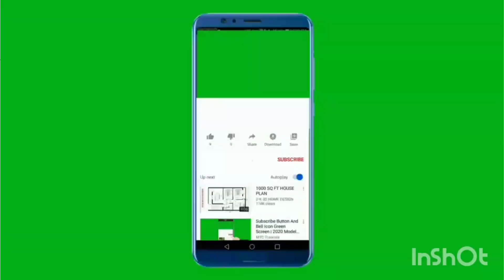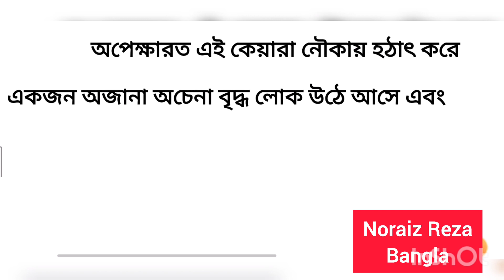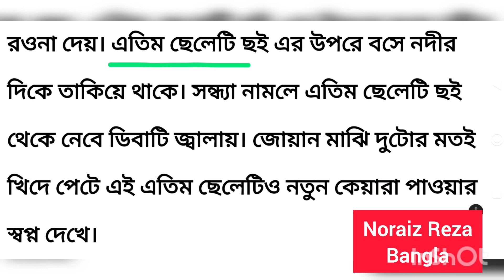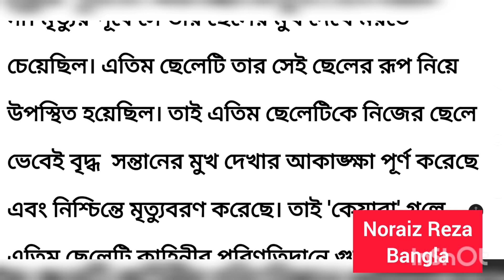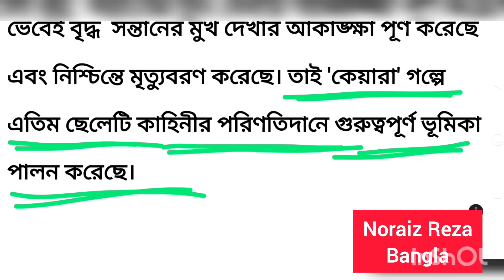সৈয়দ ওয়ালীউল্লাহের 'কেয়ারা' গল্পের এতিম চরিত্র বিচার | keyara golper etim choritro bichar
নিচের লিংকে ক্লিক করে তোমাদের পঞ্চম সেমিস্টারের অন্যান্য গুরুত্বপূর্ণ বিষয়ের ভিডিও গুলো দেখে নাও:

kalyaniuniversity
5th_semester
bengalihonours
keyara_golper_etim_chhele_charittro_bichar
keyara_golpo